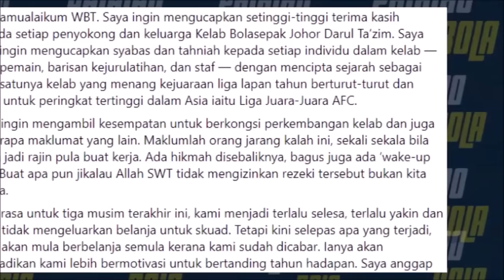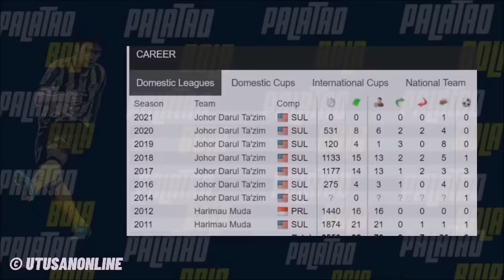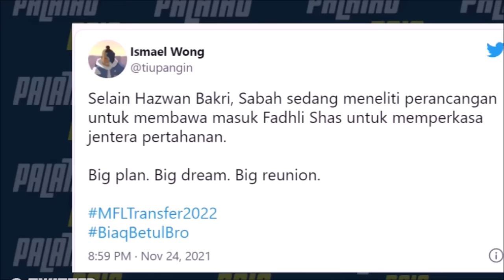JDT Belanja Besar 2022, Jaga Ubi Muda Kelab Anda | Borak JDT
Palatao Bola.

Segmen Borak JDT. TMJ sahkan JDT akan belanja besar musim 2022. Jadi pemain mana akan masuk dan berapa akan dikeluarkan?

0:00 Intro
1:00 JDT berlatih di UAE
1:30 TMJ kekal di JDT
2:00 Pemain mungkin keluar

KUALA LUMPUR CITY FC vs JOHOR DARUL TA'ZIM | FINAL | TM PIALA MALAYSIA 2021